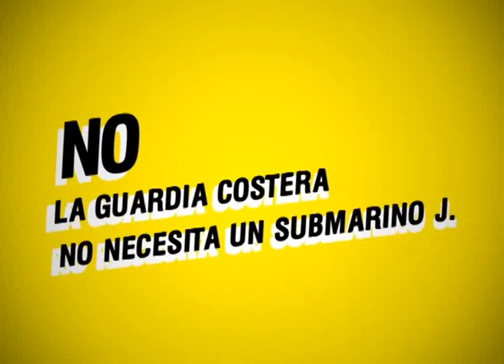A 1000 km del mar (Prog. 34, B3, 4ta Temp.) - Juan Carlos Amoroso, un amor..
1000 km del mar (Programa 34, Bloque 3, 4ta Temporada) -

Desde Buenos Aires.. Nota con Julio Bazán - Canal 13 Argentina
Nunca Viste en la Converse Sessions
Nota con Juan Carlos Amoroso, Premios Paraná 2011

Comienza en 3, 2, AHORA.. (osea.. cuando aprietes PLAY)